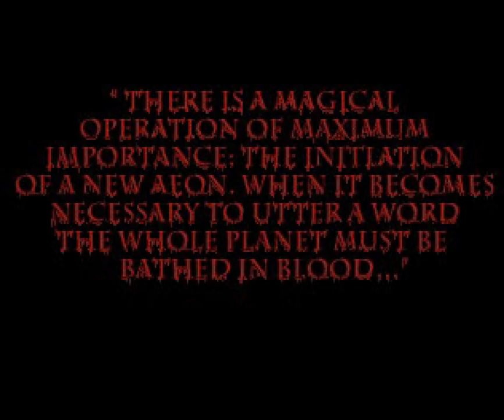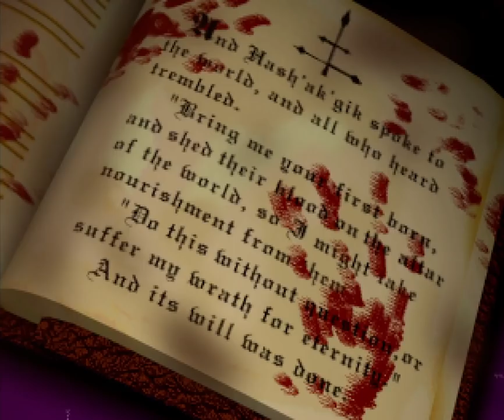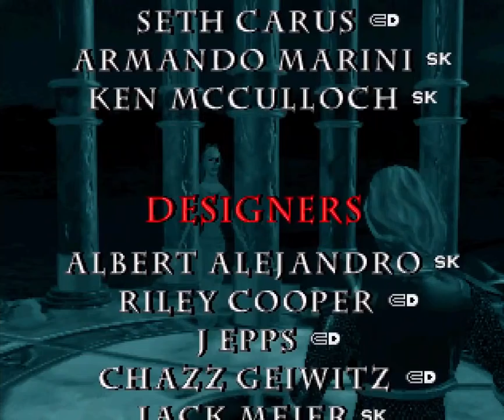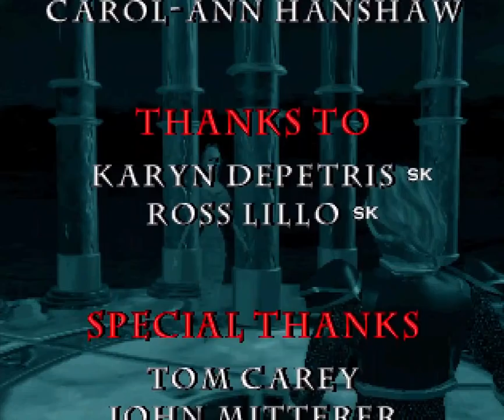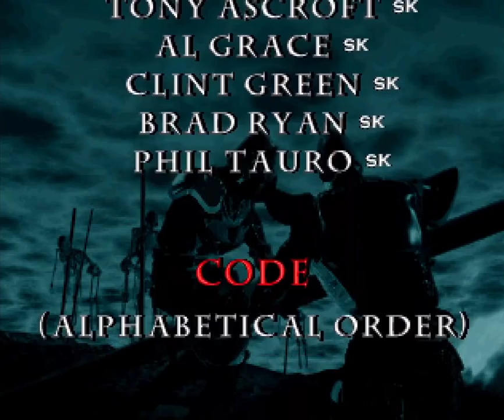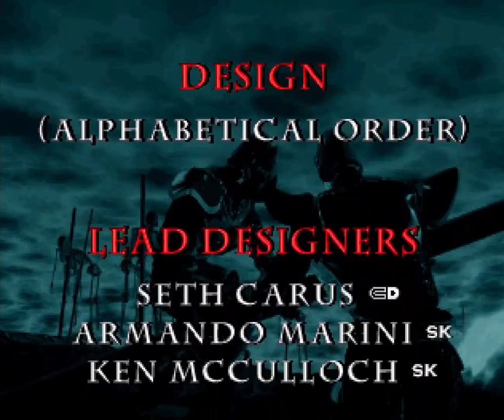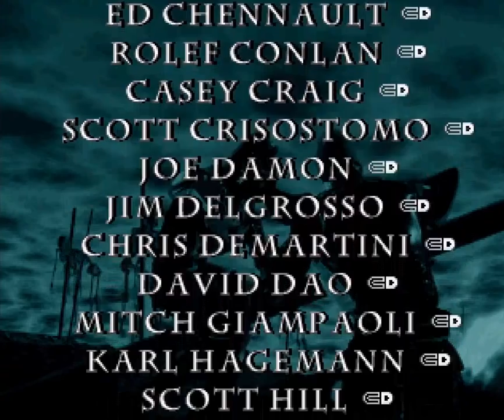Longplay of Blood Omen: Legacy of Kain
Longplay of Blood Omen: Legacy of Kain, played as the NTSC version on the Playstation. This game's version was released on Nov. 1st, 1996.

0:00:00 - Start
0:01:03 - Introduction

Chapter 1: The Road to Vengeance
0:06:19 - Kain's Mausoleum
0:08:04 - The Cemetery
0:13:07 - Ziegsturh
0:15:19 - The Pillars of Nosgoth

Chapter 2:  Nupraptor
0:18:51 - The Shrine of Light
0:23:21 - The Wolf Cave
0:27:45 - The Energy Bolt Shrine
0:32:02 - The Blood Fountain of Strength (1)
0:32:39 - Nachtholm
0:36:44 - Blood Fountain of Rain
0:37:16 - Steinchencroe
0:39:37 - Spirit Forge of Implode
0:41:20 - Gypsy Camp
0:42:30 - Vasserbunde
0:47:02 - Nupraptor's Retreat
1:01:56 - Boss: Nupraptor
1:05:50 - Pillars of Nosgoth

Chapter 3:  Malek
1:11:44 - Coorhagen
1:13:04 - Shrine of Repel
1:20:32 - Bone Armor Dungeon
1:32:33 - Inspire Hate Dungeon
1:43:43 - Malek's Bastion
1:53:56 - Boss: Malek

Chapter 4:  The Oracle
1:57:08 - Snowy Mountain
1:59:25 - Shrine of Stun
2:04:34 - Blood Fountain of Snow
2:05:55 - Oracle Caves
2:15:56 - The Oracle of Nosgoth

Chapter 5:  Vorador
2:22:46 - House of Mist
2:26:13 - Black Forest
2:27:55 - Flame Sword Dungeon
2:31:27 - Mind Control Shrine
2:38:29 - Vorador's Mansion
2:50:37 - Kain Meets Vorador

Chapter 6:  Dark Eden
3:01:26 - Uschtenhiem
3:03:47 - Blood Fountain of Magic
3:05:52 - Dark Eden Area
3:09:25 - Dark Eden Tower
3:19:18 - Boss: Dejoule and Bane
3:24:05 - Pillars of Nosgoth

Chapter 7:  Avernus
3:26:08 - Blood Fountain of Strength (2)
3:29:20 - North of Avernus
3:33:20 - Avernus
3:39:58 - Avernus Cathedral
3:47:52 - Heaven - Soul Reaver
3:52:48 - Hell - Wraith Armor
4:05:01 - Boss: Azimuth

Chapter 8:  Willendorf
4:13:30 - Spirit Wreck Dungeon
4:21:30 - Blood Fountain of Strength (3)
4:22:14 - Cave of Illusion
4:26:34 - Willendorf
4:30:29 - The Court of King Ottmar
4:35:13 - Snow Fortress
4:39:46 - Stahlberg
4:43:20 - Elzevir's Mansion
4:52:07 - Boss: Elzevir

Chapter 9:  William the Just (Nemesis)
4:55:58 - Last Stand
4:59:52 - Moebiu's Speech
5:01:53 - Stronghold of William the Just (Past)
5:11:49 - Boss: William the Just
5:13:29 - Stronghold of William the Just (Future)
5:20:04 - Boss: Moebius

Chapter 10:  The Finale
5:26:29 - Final Boss: Mortanius
5:32:50 - Heal the World Ending and Credits
5:35:59 - Damn the World Ending and Credits

By: DeShelly